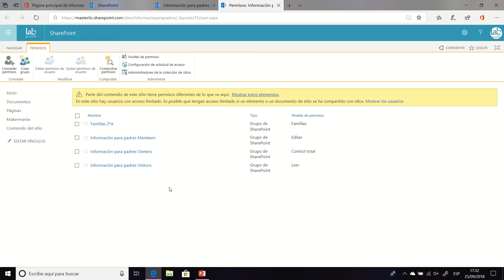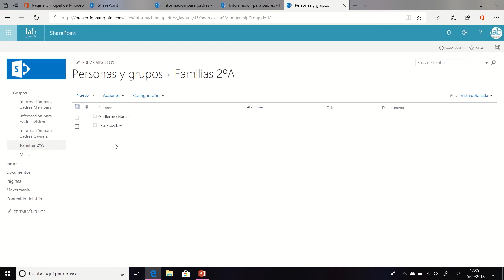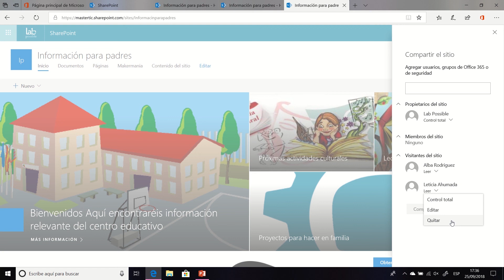¿Cómo añadir usuarios?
Añade usuarios a los grupos de SharePoint para que puedan acceder fácilmente al contenido del site que quieras compartir con ellos.

INNOBITES